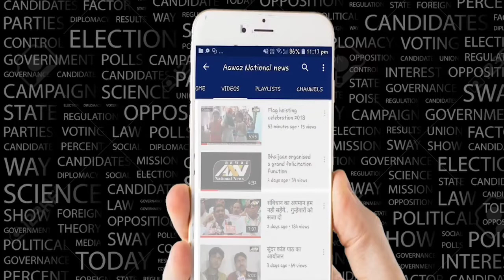तीसरी औलाद फिल्म का हुआ मूहर्त Aawaz National News